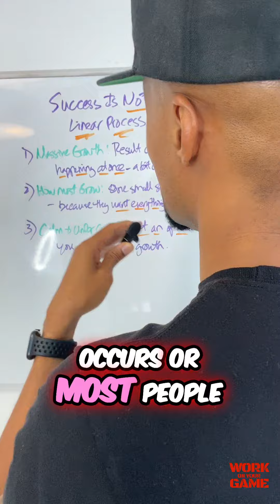The Nonlinear Path to Massive Success Revealed 🤯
Discover the truth about achieving massive success and growth. Learn why following a linear process won't lead to your desired results. Find out how embracing chaos and taking multiple actions simultaneously can lead to extraordinary outcomes. Unlock the secrets to building momentum and making a real impact in your pursuits.